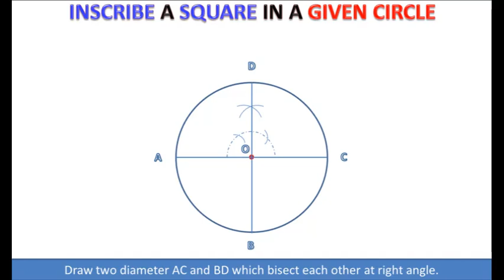13.2(vii) Inscribe a square in a given circle|| Class 10 Maths Chapter 13|| Study with Me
Given: A circle with centre O.
Steps of Construction:
1. Draw AC the diameter of the circle.
2. Draw another diameter BD which is perpendicular to AC.
3. Join points A, B, C and D to complete the square ABCD.
4. ABCD is the required inscribed square.

Chapter 13 class 10 maths 13.2(vii),
Inscribe a square in a given circle,
Inscribe a square,
In a given circle,
Pasban,
Army Public School Pasban,
Practical Geometry,
Ch 13,
Maths,
Cl 10,
Chapter 13 Exam Preparation,
CBSE